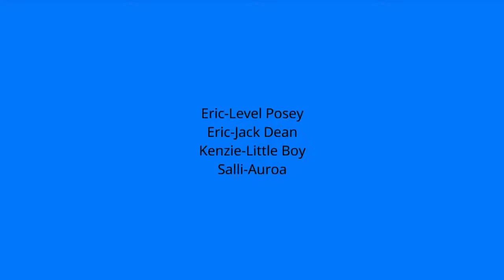Mallables: Stories at the Banquet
+13-DL Eric and Liz are at the table with Each people talking about there stories before BroadGMA Theatre V